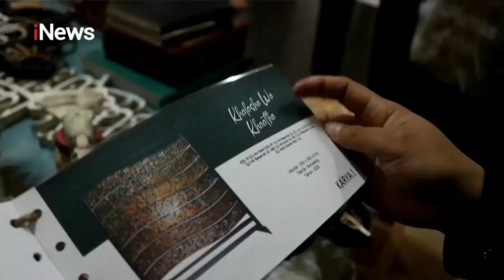Perajin di Aceh Selatan Sulap Limbah Kayu jadi Seni Kaligrafi Indah Part 04 iNewsPrime 12/04